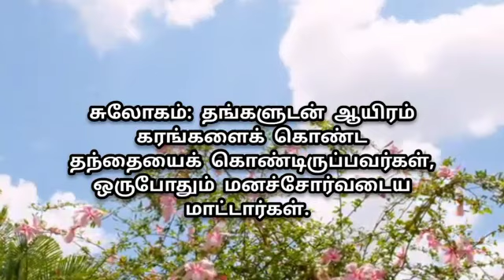08.06.2023 | ஞான வலம்|Light House, Batticaloa